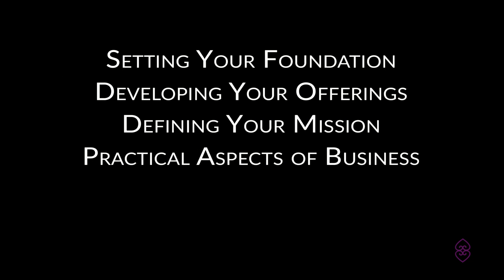EVOLVE: Develop and Advance Your Death Care Business (Self-Study) now enrolling!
If you are ready to EVOLVE your death care passion into a thriving profitable business, this comprehensive 6-week self-study mentorship course is for you! During this course, you will be given step-by-step guides to put what you learn into practice to begin, grow, or evolve your Death Doula Business.

Each week you will receive instruction, assignments, and video mentorship from Alua Arthur and the Going with Grace team!
✨Week 1: Setting Your Foundation
✨Week 2: Developing Your Structure
✨Week 3: Defining Your Mission
✨Week 4: Practical Aspects of Business
✨Week 5: Marketing Your Business
✨Week 6: The Future of Your Business

Hear what past EVOLVE students are saying about the program:

"EVOLVE helped me to hit the ground running with my Death Doula business. If you’re feeling overwhelmed with how to start your business, and need some support, I highly recommend this class."

"I highly recommend the EVOLVE Course at Going with Grace. It helped me to create my death doula business from the bottom up. Alua is a wonderful instructor, and she made the course fun and accessible."

"I didn't expect a business course to be so all-encompassing! I feel that I became a better entrepreneur but also, and maybe more importantly, more in touch with my sense of purpose. Enrolling in this course was the best choice I could've made as an aspiring doula."

"This course is amazing! I highly recommend taking this course especially if you are trying to create or improve your death doula business. Alua is an insightful instructor, and provides helpful advice, guidance, and support."